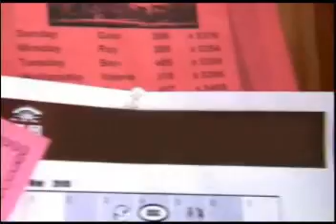Billy Gilman Everything And More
Everything and More" is the fifth studio album by American country music singer Billy Gilman. It was released in 2005 as his first album for Image Entertainment. "Hey, Little Suzie" and the title track were released as singles, although neither charted